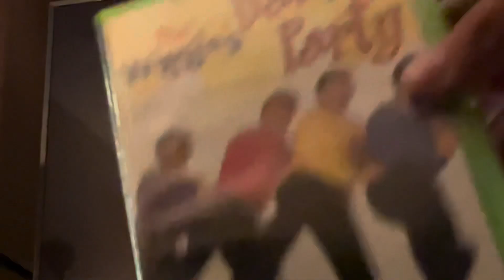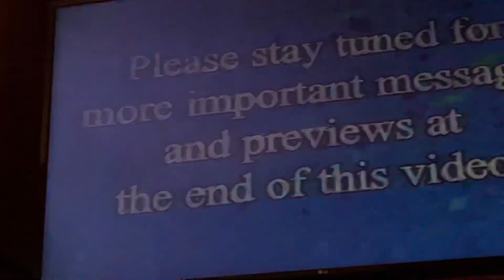Opening To The Wiggles: Dance Party 2001 VHS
Here’s the opening:
1. FBI/Interpol Warning Screens
2. Lyrick Studios Logo 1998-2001
3. Bob The Builder Promo
4. Kipper Promo
5. Barney: Let’s Go To The Zoo Trailer
7. The Wiggles: Dance Party Title Card
Printdate: September 18, 2002
Number: 91